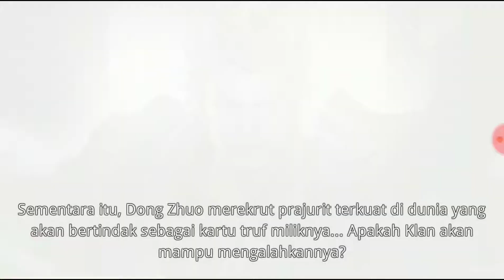Dynasty Warrior Unleashed : Kisah tentang Kekalahan Dinasti Han dan Rencana menyerang Gerbang Hulao